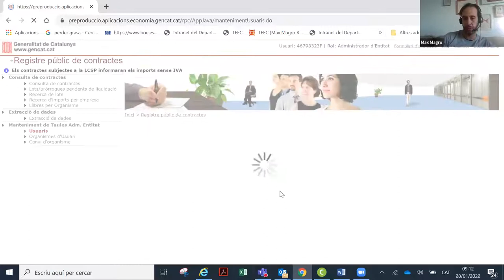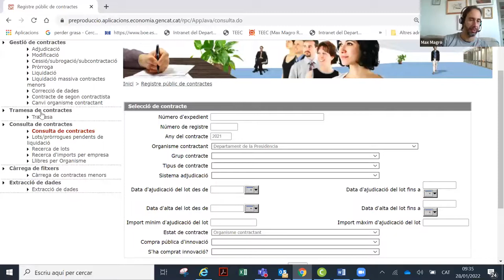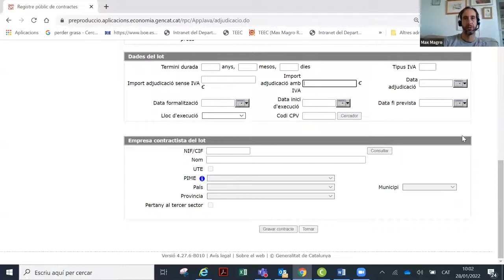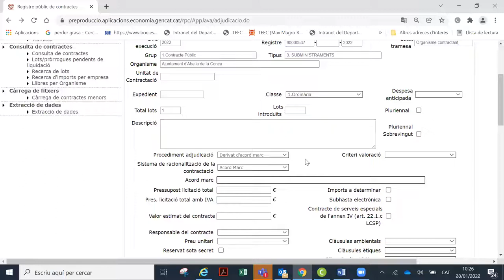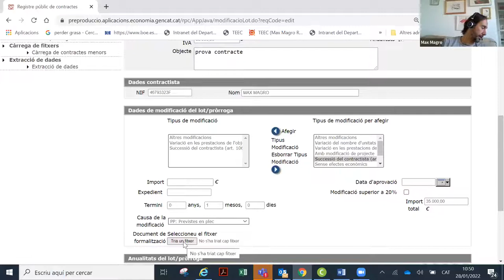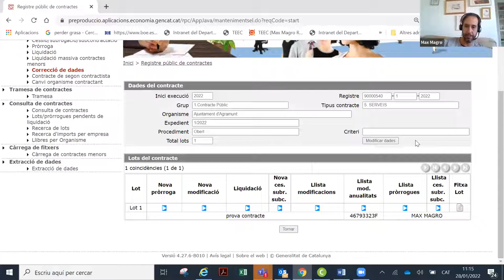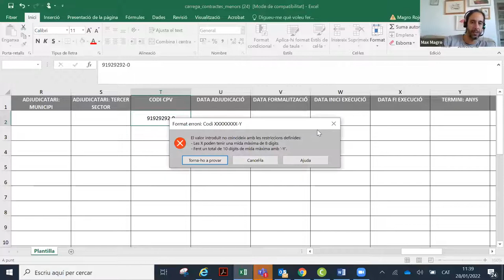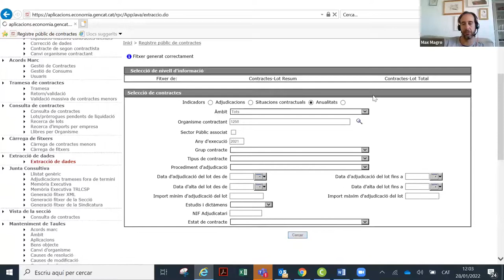Jornada de resolució de dubtes i novetats del Registre Públic de Contractes, per a usuaris avançats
PRESENTACIÓ
El Registre Públic de Contractes (RPC) és l'eina que permet la inscripció dels contractes que s'adjudiquen i que es troben subjectes a la legislació de contractes del sector públic i també, si s'escau, les modificacions, les pròrrogues, les variacions de terminis o de preus, l'import final i l'extinció, per tal de complir amb la normativa vigent.
És vigent a l'Administració de la Generalitat de Catalunya i a les entitats incloses en el seu àmbit d'aplicació, així com a les entitats de l'Administració local i els ens, organismes o entitats del seu sector públic.

OBJECTIUS
- Repassar el contingut que cal introduir necessàriament a lRPC, així com les errades més freqüents dels usuaris
- Resoldre els dubtes i les incidències més habituals en la tramitació dels expedients de contractació

PROGRAMA
1. Repàs de les funcionalitats del Registre Públic de Contractes
2. Exposició de novetats
3. Repàs dels dubtes i preguntes habituals
4. Precs i preguntes

PROFESSORAT
Max Magro Rojo
Coordinador de Gestió de Registres

Begoña Admirable
Tècnica de suport al RPC